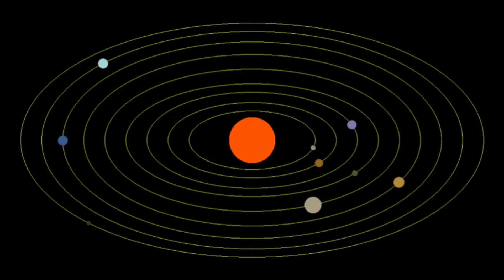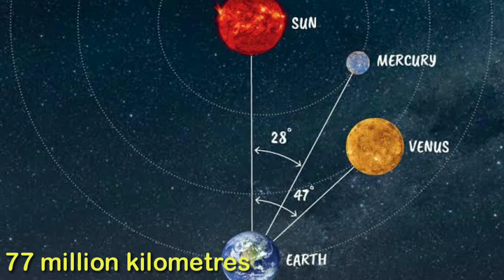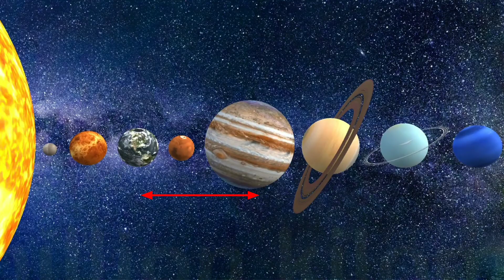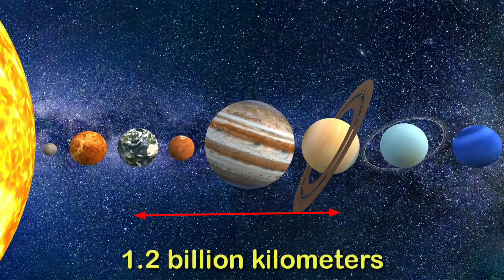ಭೂಮಿಯು ಬಾಹ್ಯಾಕಾಶದಿಂದ ಹೇಗೆ ಕಾಣುತ್ತದೆ Earth View From Space | Earth Images | Kannadashaale Facts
ಇತರ ಗ್ರಹಗಳಿಂದ ಭೂಮಿ Earth View From Other Planets | Earth Images | Kannadashaale Facts

Hi friend this is KannadaShaale Facts

In this video I have explained Earth From Different Planets, How does Earth looks like from International Space Station, from Mercury, from Mars, from Jupiter, from Saturn.  The Pale Blue Dot Image taken by Voyager 1 Space Probe from 6 Billion Kilometres Explained in Kannada.
Earth View from Different Points.

👉Source 1: Google Images
👉 Source 2: PixaBay
👉 Source 3: Michal4767